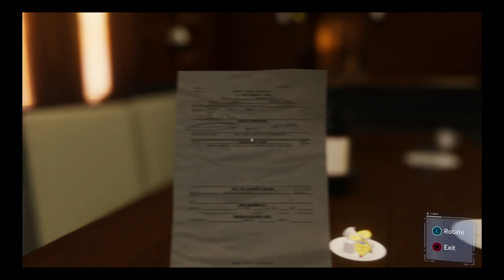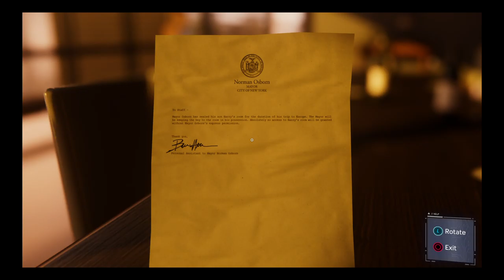Marvel's Spider-Man PS4 Gameplay Part 40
Mary Jane makes her way into Norman Osborn's House to learn more about Devil's Breath